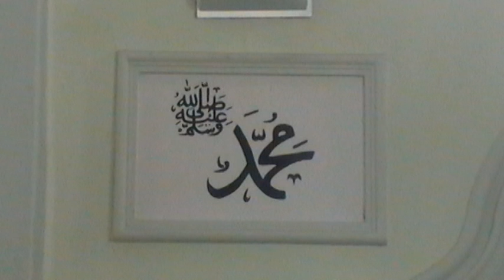Llokman Kamberi Islami fe e dashuris 1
Ligjerat ne xhamin Allaxha  Shkup me temen Islami fe e dashuris 1